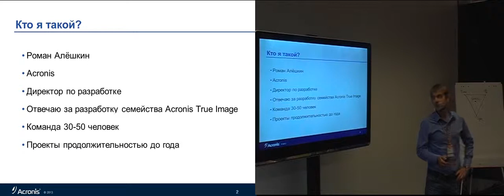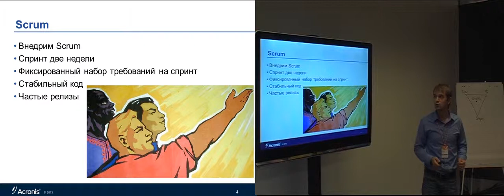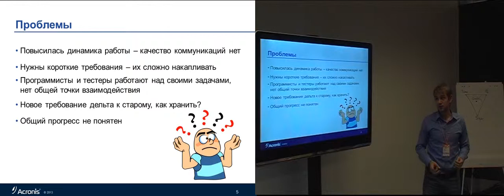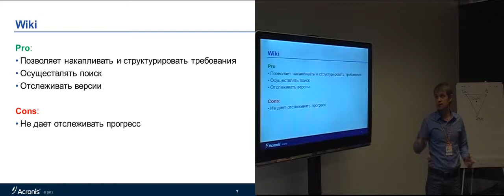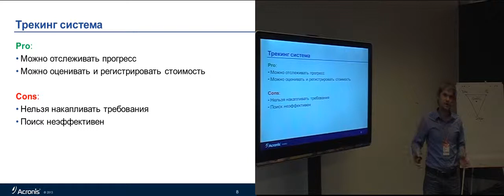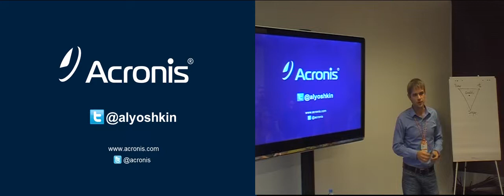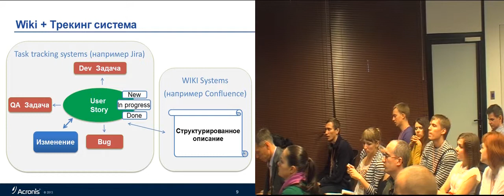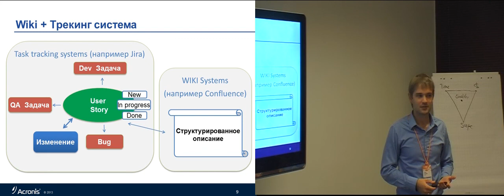Использования Wiki и Tracking систем для управления требованиями в условиях коротких итераций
Использования Wiki и Tracking систем для управления требованиями в условиях коротких итераций (Роман Алёшкин, SECR-2013)
* Роман Алёшкин

Мы столкнулись с рядом проблем в управлении требованиями в условиях работы в коротких двухнедельных спринтах.

Я опишу опыт построения эффективного управления требованиями на основе Wiki и Tracking систем.